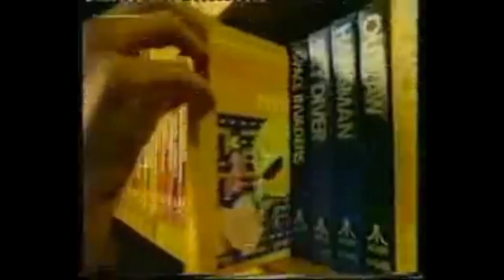TOP 10 : اغلى اجهزة العاب منزلية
في هذا الفيديو بنذكر لكم اغلى أجهزة العاب منزليه على مر التاريخ